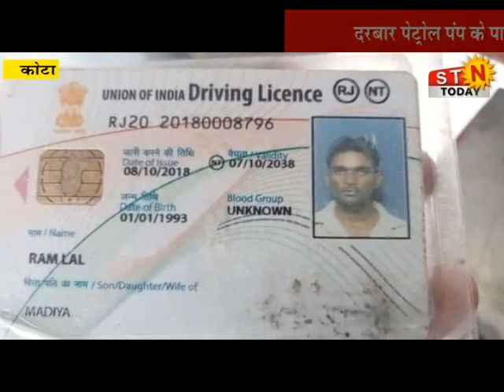news 02 aug 21 @ दरबार पेट्रोल पंप के पास हुआ दर्दनाक सड़क हादसा